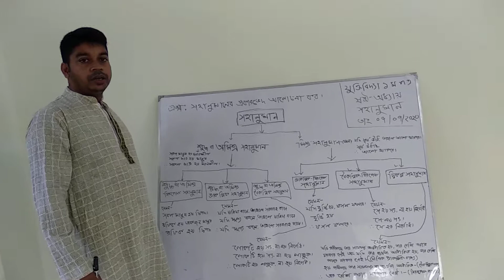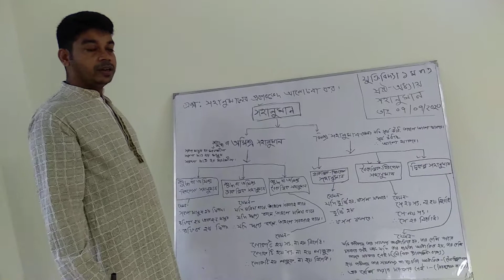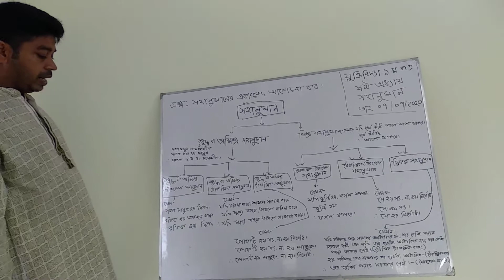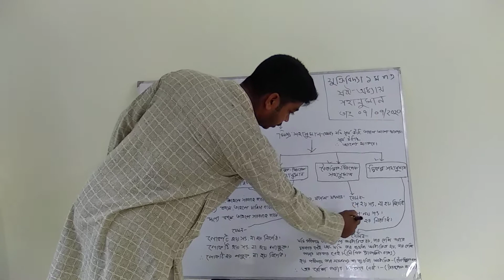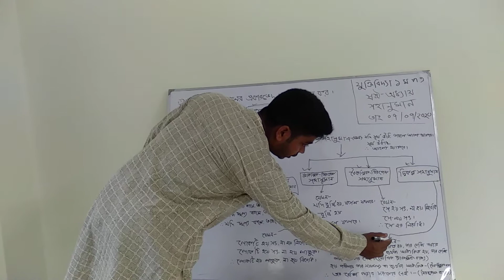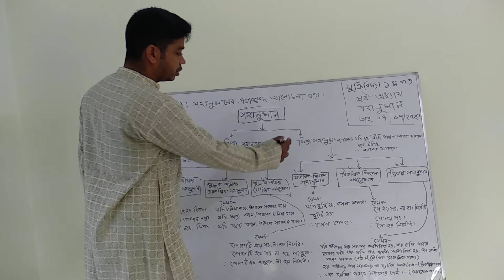অনলাইন ক্লাশ-৯,যুক্তিবিদ্যা ১ম পত্র , ষষ্ঠ অধ্যায়, আলোচ্য বিষয়: সহানুমানের প্রকারভেদ, তাং-০৭-০৭-২০ইং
রাসেদুজজামান রাসেল, প্রভাষক, যুক্তিবিদ্যা, সরকারি শামসুর রহমান কলেজ, গোসাইরহাট , শরীয়তপুর।